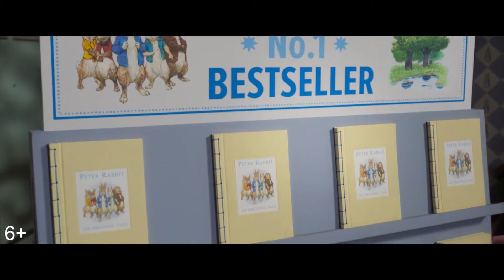Кролик Питер 2 / Peter Rabbit 2 (2020) HD Трейлер на русском